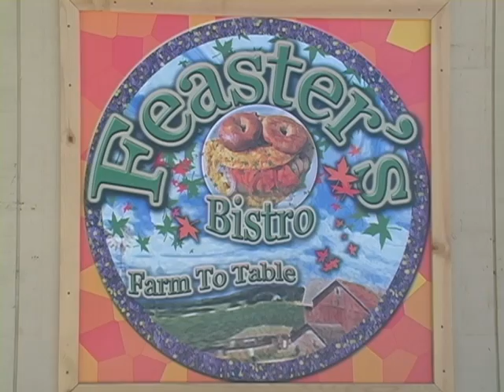Orangeline Fall 2011 Show 1 Part 2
After the commercial break, we look at the Mungano Bash. The welcome back bash that was held by Mungano. Sophomore Eldina Kunic gives us a little insight on the event. Then some Baldwin restaurants have changed and we tell you what changes have happened.